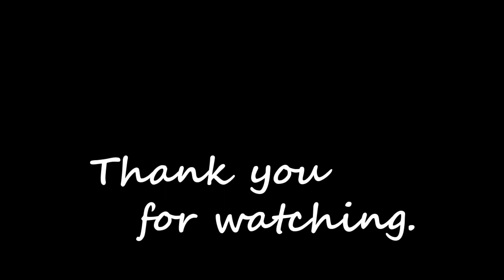【Mavic mini】田んぼと白鳥 マビックミニ空撮 Aerial view of rice fields and swans.Drone aerial photography. ドローン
近場で田んぼと白鳥を空撮してみました。
Aerial view of rice fields and swans.
Drone aerial photography.